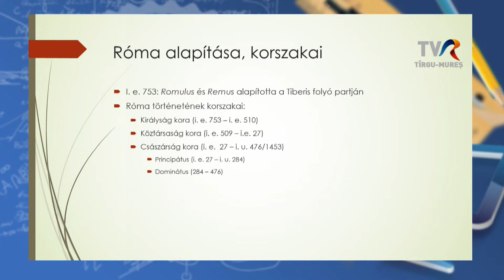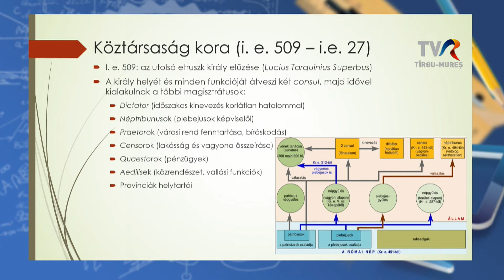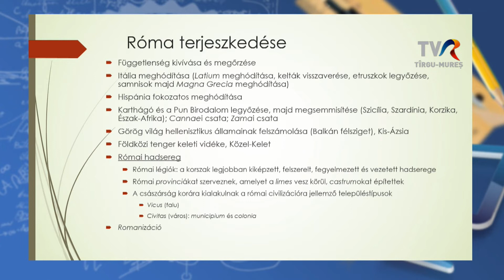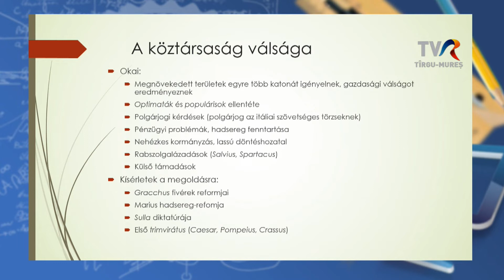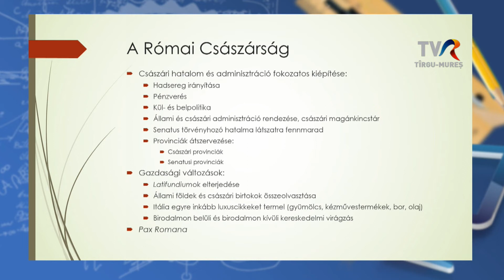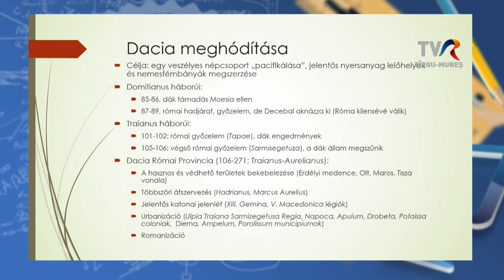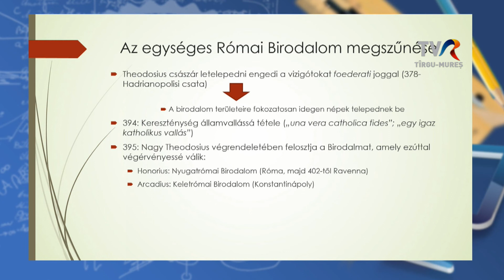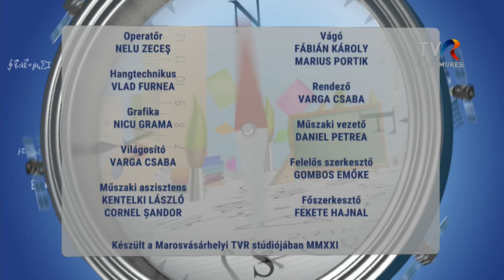Telesuli: Történelem - IX. osztály 2021.11.18